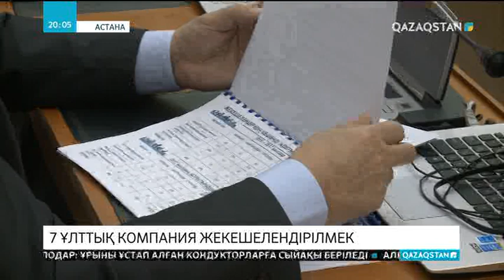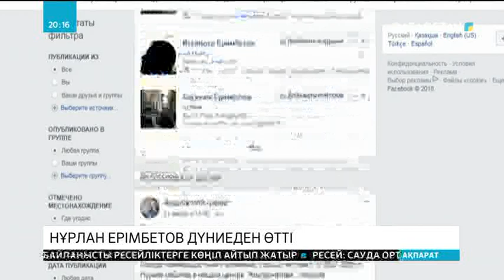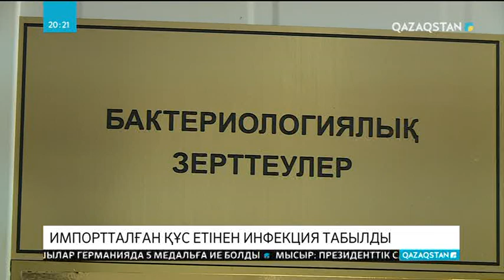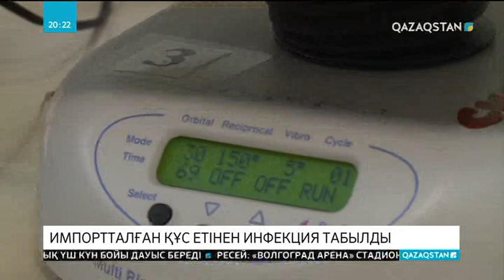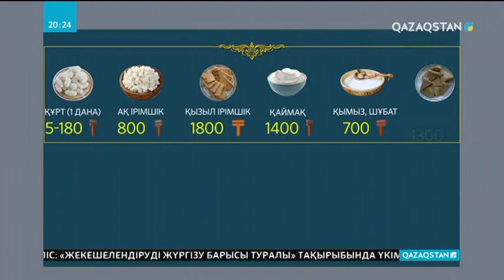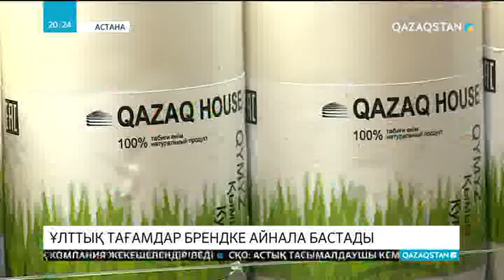26.03.2018 - Ақпарат - 20:00 (Толық нұсқа)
Импортталған құс етінен инфекция табылды

Қоғам қайраткері Нұрлан Ерімбетов Қызылорда қаласына жерленді

Жақын күндері Астанадан шығатын жолдар жабылмайды

Оралда сырқат балаларға берілетін инсулин тапшы

Елімізде 7 ұлттық компания жекешелендірілмек

Шығыс Қазақстан облысындағы үш ауданда төтенше жағдай жарияланды